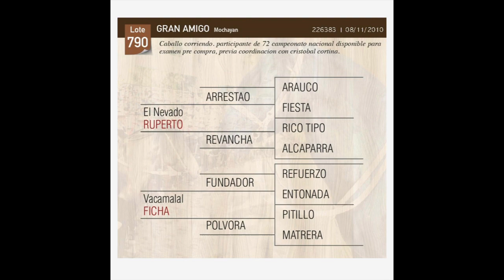790 GRAN AMIGO